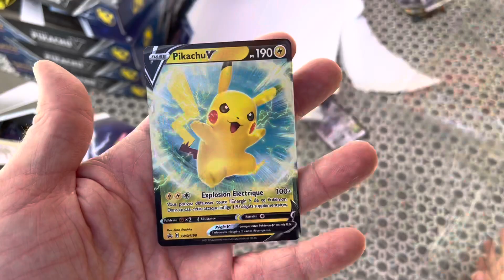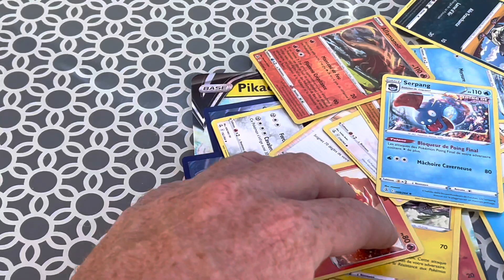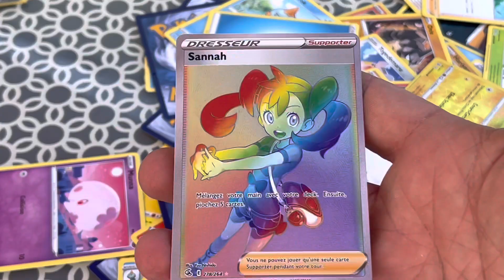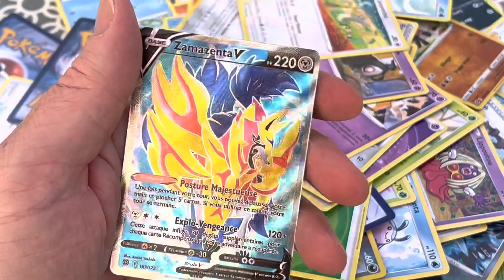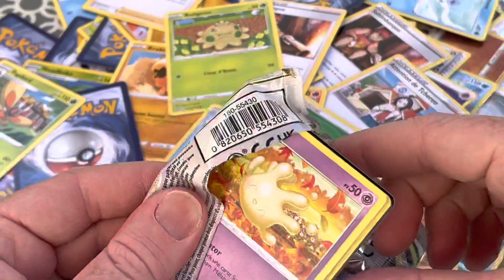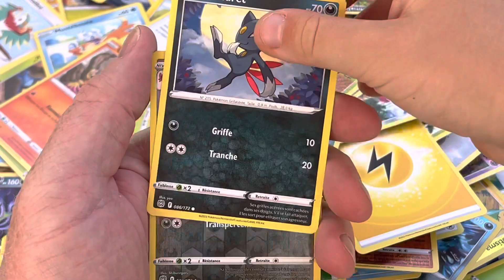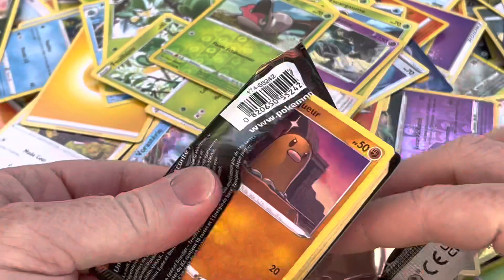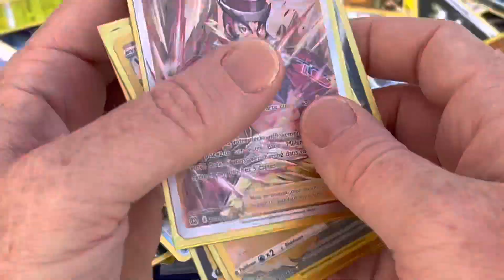OUVERTURE DE 10 NOUVELLES BOITES PIKACHU V !!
Ouverture de 10 coffrets Pikachu V Stars Etincelantes !!